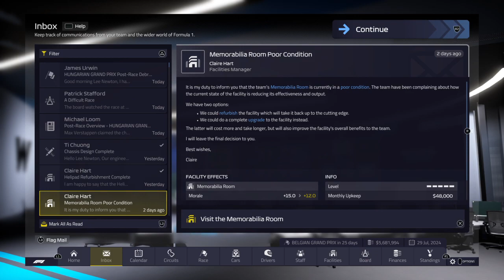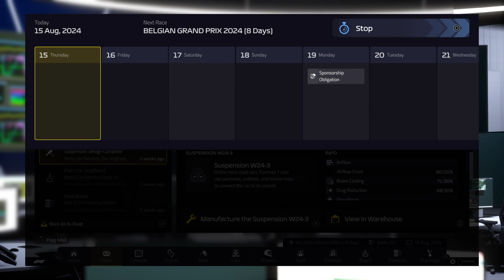F1® Manager 2022 Williams F1 round 13 Hungry season 3